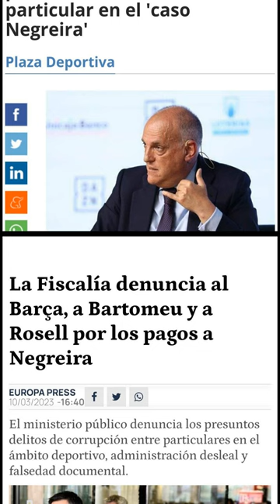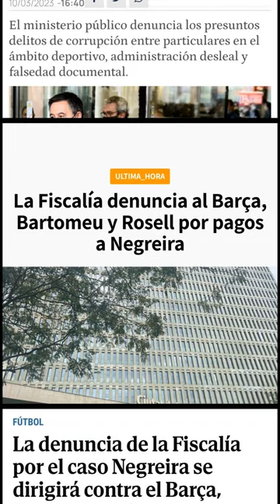Public Prosecutor's Office Files Complaint Against Barcelona in 'Negreira Case'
This Friday, the Public Prosecutor's Office filed a complaint against Barcelona, former president Josep Maria Bartomeu and José María Enríquez Negreira, the former vice president of the Technical Committee of Referees, for payments made during 17 years.[0] The complaint includes charges of corruption between private individuals in the sporting sphere, as well as charges of disloyal administration.[1]

The complaint comes after a report by El Mundo alleging that Enríquez Negreira sent Barcelona a message offering his help with the VAR when he was no longer working with the club.[2] It has been argued that Barcelona used members' money to pay for services that were not provided or that were overpriced.

Javier Tebas, president of LaLiga, has voiced his support of the complaint and has offered to appear as a private prosecutor if the case goes to court. He has also denounced the attempt by Joan Laporta to blame him for the ‘Negreira case’ and has advised Laporta to “flee from victimhood and look the other way”.

Tebas has repeatedly emphasized that LaLiga has no intention of persecuting Barcelona and that their only goal is to ensure that any wrongdoings are investigated and that those responsible face consequences. He has also criticized Laporta for his accusation that he intends to turn Barcelona into a Sociedad Anónima Deportiva.

The 'Negreira case' is an ongoing scandal that has rocked the world of football, and the Public Prosecutor's Office's complaint is a major step towards determining the truth of the matter. It is hoped that the investigation will bring justice and clarity to the situation.

0. "La Fiscalía acusa también a Sandro Rosell en su denuncia contra el FC Barcelona" EL PAÍS, 10 Mar. 2023,

1. "Las consecuencias del caso Negreira" La Vanguardia, 10 Mar. 2023,

2. "Tebas confirma que LaLiga se presentará como acusación particular en el 'caso Negreira'" Plaza Deportiva, 8 Mar. 2023,